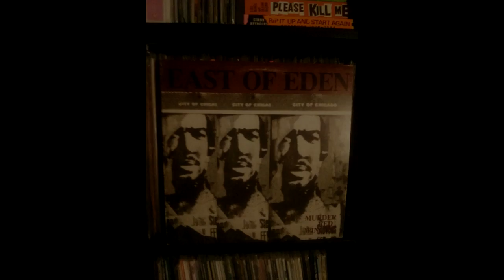East Of Eden - Pat (1987)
Mystery band who apparently only put out one EP in 1987 called Murder Red Window (Scratch Records). Absolutely awesome 80s jangle rock.  Shoulda been huge.